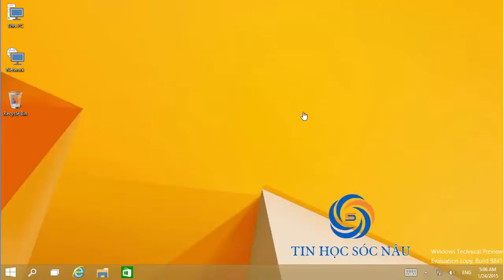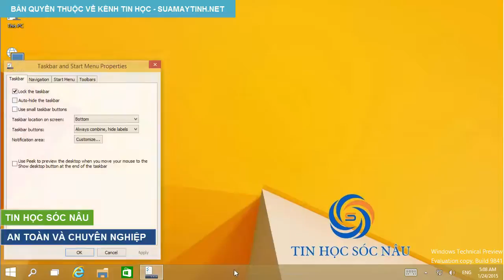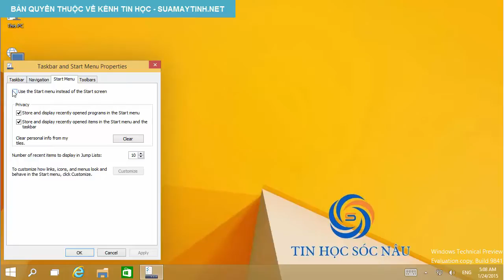Chuyển nút Start Menu trên Windows 10 thành Metro UI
Đổi Start Menu của Windows 10 thành giao diện Metro UI trên Windows 8 và ngược lại.

Khi sử dụng Windows 10, bạn sẽ thấy ở nút Start Menu mặc định sẽ không giống trên Windows 8 và Windows 8.1 mà nó là sự kết hợp giữa Windows 7 và Windows 8. Nếu bạn thích giao diện Metro UI trên Windows 10 thì bạn có thể dễ dàng chuyển đổi qua lại.